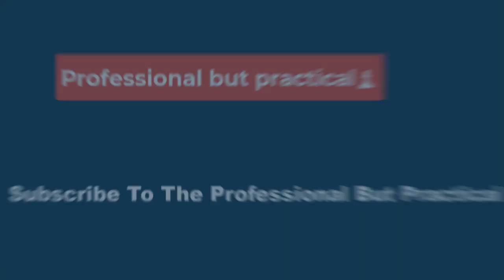🏀Brittney Griner leads the Charge as Phoenix Mercury creates WNBA history with 45-point quarter🏀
In this showcase, Brittney Griner emerged as the MVP with 21 points and 10 rebounds, further solidifying her prowess on the court. The Mercury's record-breaking accomplishment, amassing 45 points in the initial quarter, was juxtaposed against their underwhelming second-quarter performance, resulting in a remarkable 38-point drop - an unprecedented shift in WNBA history, as corroborated by ESPN Stats & Information research.

Diversity was the name of the game, as a whopping nine players contributed to the Mercury's point tally in that momentous quarter. Leading from the front, Brittney Griner and Diana Taurasi each contributed nine points, steering the charge. The court was practically ablaze as Phoenix converted an astonishing 16 out of 17 field goal attempts, including 6 out of 7 three-pointers, while also sinking 7 out of 8 free throws.

Despite their offensive brilliance, it's intriguing to note that the Mercury's scoring display was nothing short of a surprise. Holding the ignoble title of being last in the league with an average of 78.0 points per game, this burst of points sent shockwaves through the league.